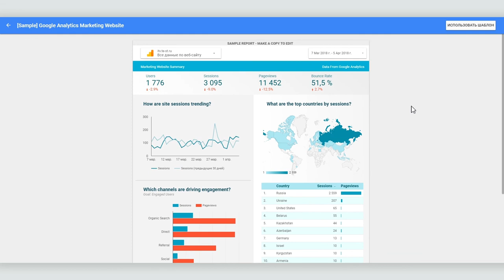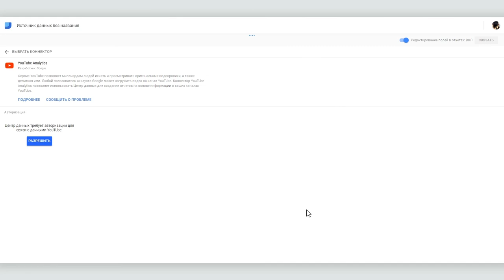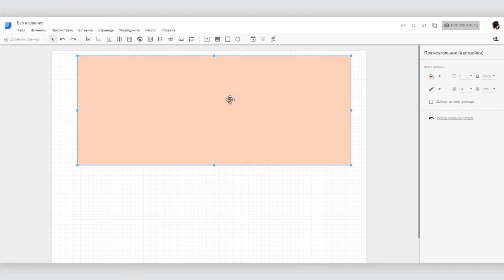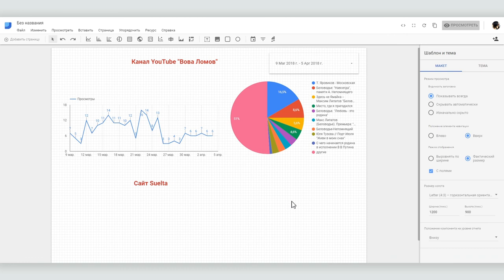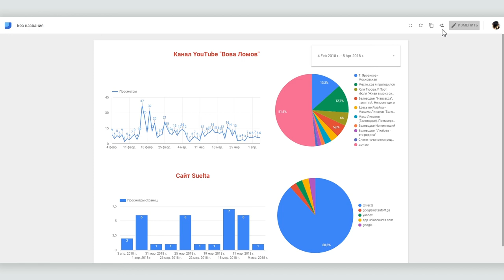Как свести статистику по разным ресурсам в один отчет с помощью Google Data Studio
Google Data Studio — это еще одно полезное приложение от Google, которое позволяет визуализировать статистику по вашим сайтам и YouTube каналам, причем в том виде и с теми показателями, которые нужны именно вам.